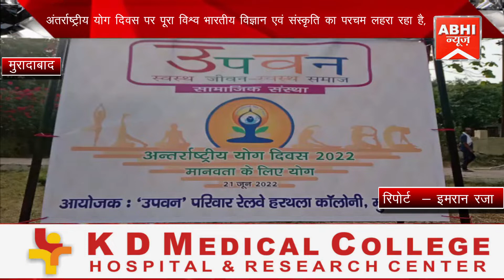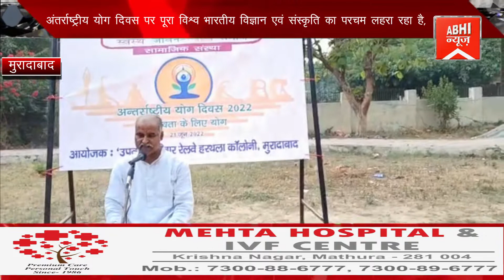अंतर्राष्ट्रीय योग दिवस पर पूरा विश्व भारतीय विज्ञान एवं संस्कृति का परचम लहरा रहा है